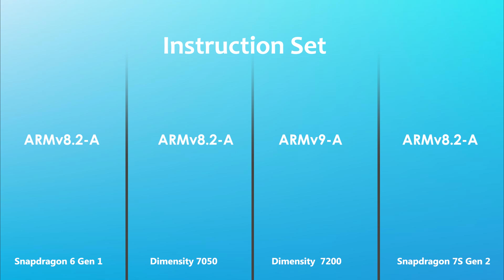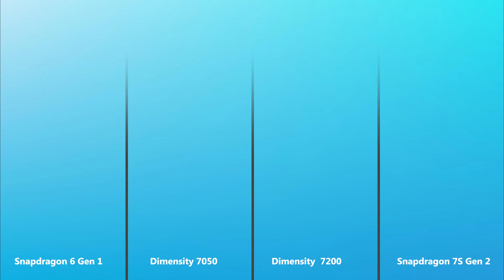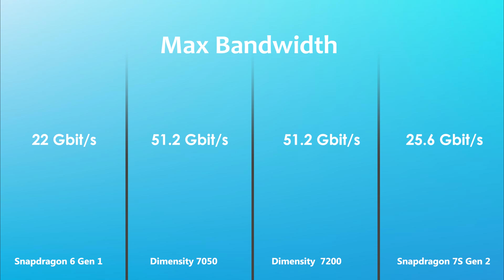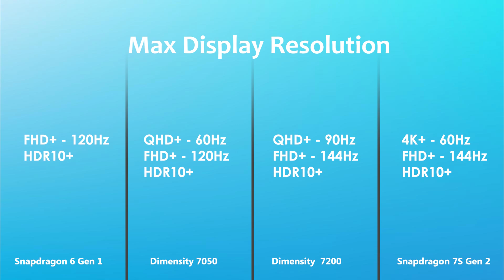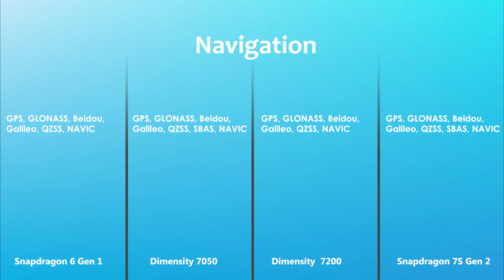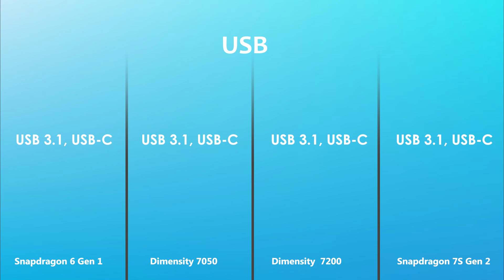Snapdragon 6 Gen 1 Vs Dimensity 7050 Vs Dimensity 7200 Vs Snapdragon 7s Gen 2 | Antutu Score